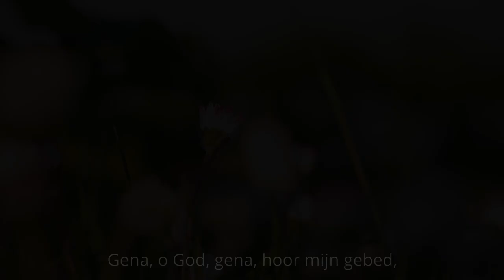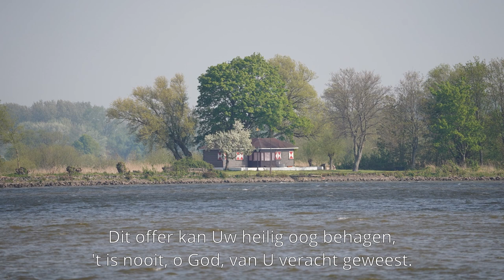Gebed om Genade - Psalm 51 - Orgel Woudrichem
Psalm 51, gespeeld op het orgel van de Sint Martinuskerk in Woudrichem. Een gebed om genade, om vergeving. Wat is Psalm 51 toch mooi! En wat is de Heere nabij, als we Hem vragen om vergeving. Hij zegt het Zelf: Zalig zijn die treuren, want zij zullen vertroost worden. Als je nu soms huilt, omdat je zoveel zonden doet - kijk dan eens omhoog: Hij zal alle tranen afwissen. Hij laat geen bidder staan!

Hartelijke groeten,
David-Paul